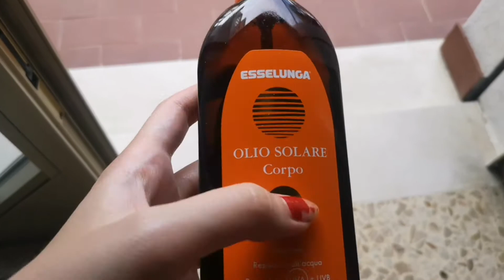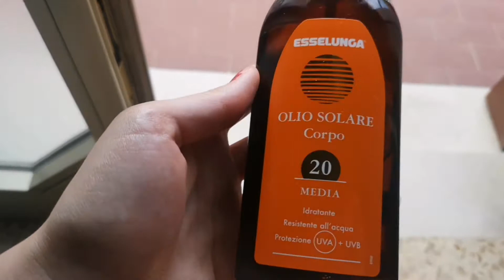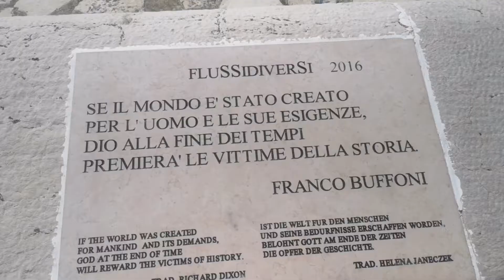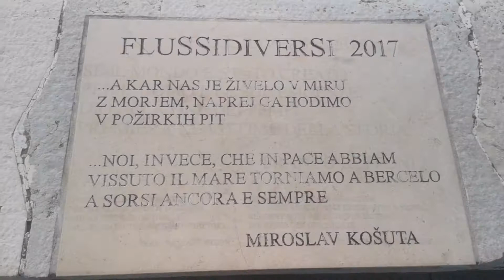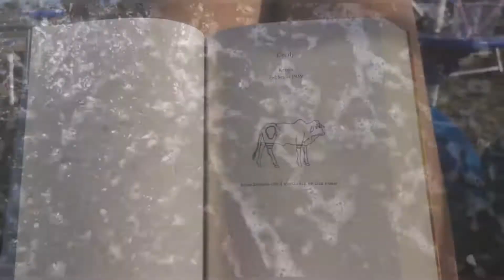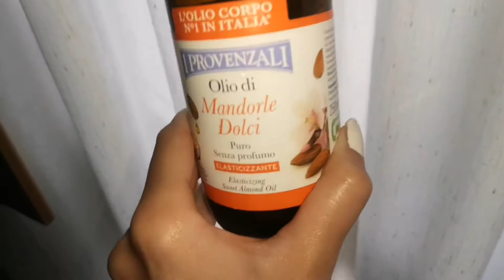Una settimana al mare 🌊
Peace and love everybody con questo video ho cercato di portarvi con me nella mia settimana al mare, spero che vi sia piaciuto e che vi abbia fatto compagnia.